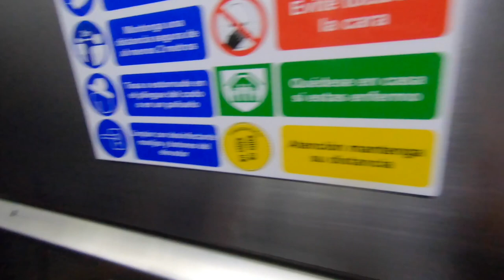I ate guinea pig and alpaca in Peru... (PART 1)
Honestly my facial expressions say it all at the end ... haha you have to try everything from other cultures, but you don't have to love it.